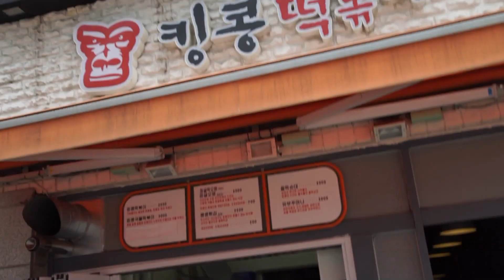테이커스 가수 양경석와 함께 킹콩떡볶이 먹방 - King Kong Tteokbokki!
안녕하십니까~ 캐나다에서 온 매운 음식 좋아하는 외국인 제시 데이 입니다. 이번에는 테이커스 가수 양경석이 랑 킹콩 떡볶이 먹어봤어요~!

Hi guys its Jesse Day the spicy food king in Korea~! This time I'm joined by R&B singer Yang Gyeong Seok from the group Takers as we take on King Kong Tteokbokki, which is a spicy rice-based thick Korean noodle. And to take it to the next level, we throw in some hot sauce to increase the burn.